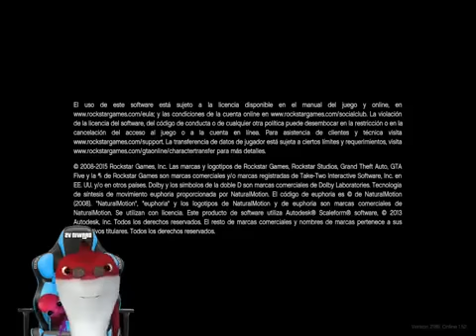hững phương diện khác mặc dù có chút phập phồng